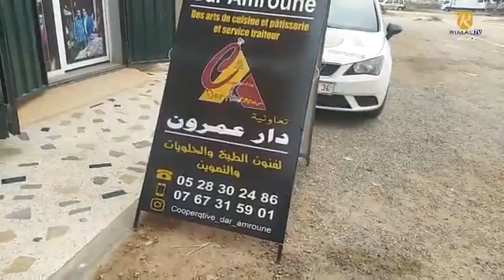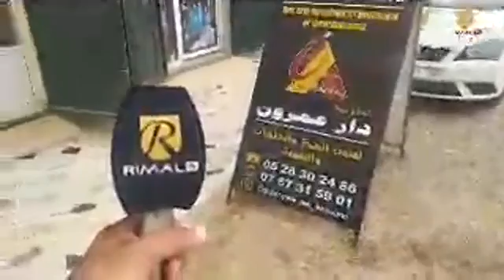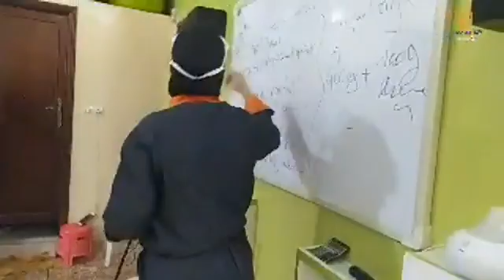أيت ملول ..دورة تكوينية لفائدة مبتدئي ميدان الطبخ "CAKE DESIGN" من تنظيم تعاونية دار عمرون